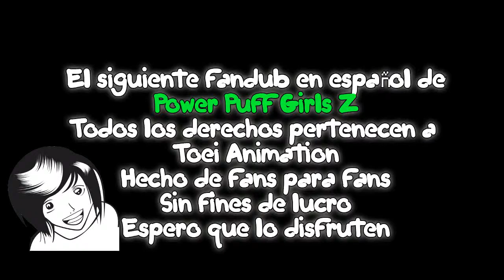Kibou no Kakera Mágicas Esperanzas] Español Latino Fandub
LEER Y GRACIAS A TODOS

FANDUB LIFE se animo a subir el cover de:

song: Kibou no Kakera Mágicas Esperanzas
Interpretes: Kai Heartilly

gracias a su colaboracion en nuestra pagina de facebook puedes unirte
y puedes al igual checar el genial y divertido canal de:

muchas gracias a todos los participantes de esta comunidad y si no eres fanduber
y quieres serlo que esperas esta organizacion de Fandub Life esta dispuesta a apoyarte
y sobre todo a que formes parte de nosotros recuerda todos somos una familia y eso es lo
que mas nos da orgullo y es importante para todos gracias por pasar a ver el video
y recuerden todo es sin fines lucrativos y la voz es de la persona fanduber que se
desenvuelve en este video un gran saludo de nuestra parte y pasenla lindo hasta luego!

si deseas el video o el mp3 de la cancion ve con los fandubers que hicieron este fandub
ellos podran ayudarte nosotros solo compartimos fandubs al mundo para la vida :D

"porque la vida requiere un fandub y el fandub requiere de la vida"